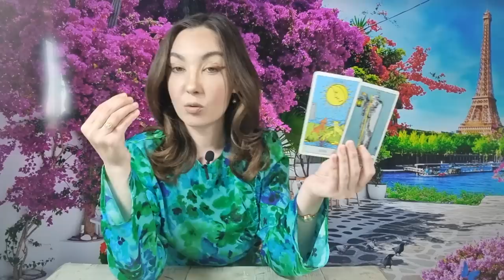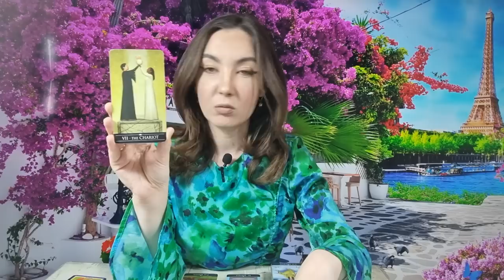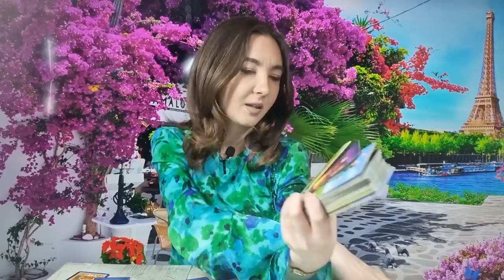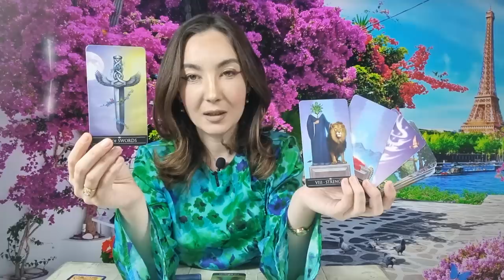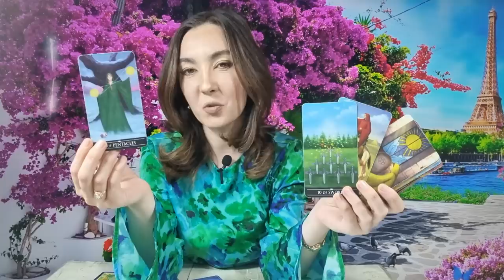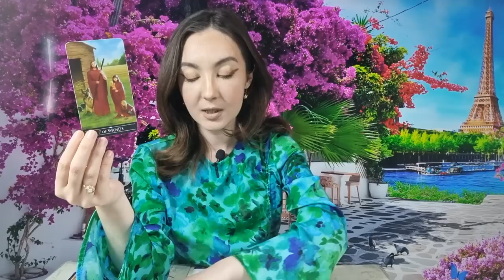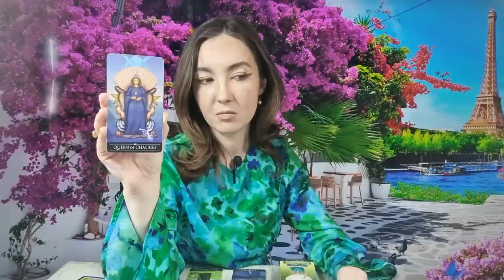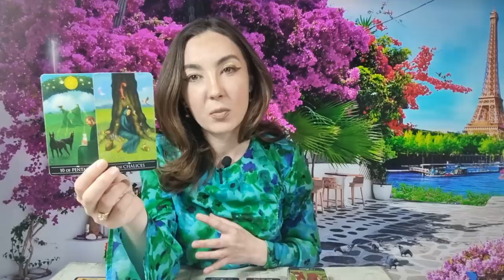𝗟𝗨𝗡𝗜 🌈 𝟭𝟱 𝗠𝗔𝗜 🌏 𝗧𝗔𝗥𝗢𝗧 𝗛𝗢𝗥𝗢𝗦𝗖𝗢𝗣 𝗭𝗜𝗟𝗡𝗜𝗖 𝗣𝗘 𝗭𝗢𝗗𝗜𝗜 ♈️♉️♊️♋️♌️♍️♎️♏️♐️♑️♒️♓️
ANALIZA GENERALA 00:00
BERBEC ♈ 04:44
TAUR ♉ 06:37
GEMENI ♊ 09:03
RAC ♋ 11:58
LEU ♌ 14:57
FECIOARA ♍ 17:22
BALANTA ♎ 20:40
SCORPION ♏ 24:00
SAGETATOR ♐ 27:55
CAPRICORN ♑ 30:55
VARSATOR ♒ 33:39
PESTI ♓ 36:26
CONCLUZII 39:23